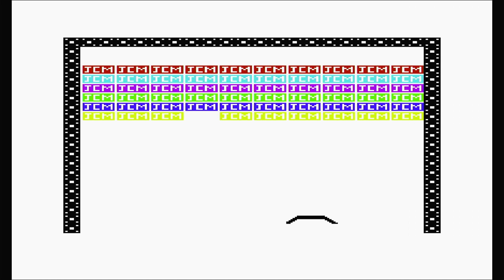Micro-Breakout - VIC-20 Gameplay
Captured via TheC64 Maxi

Micro-Breakout is one of the lesser known VIC-20 titles by Jeff Minter under the Llamasoft name.